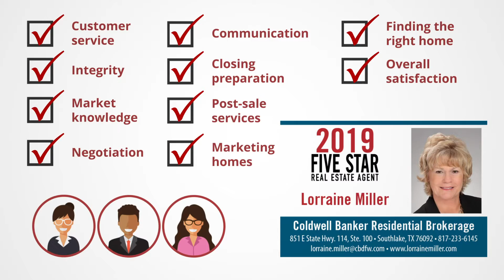2019 Dallas Five Star Real Estate Agent Lorraine Miller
Watch this video to learn how Lorraine Miller won the 2019 award!
Lorraine is part of an elite group of professionals in Dallas to receive this honor.